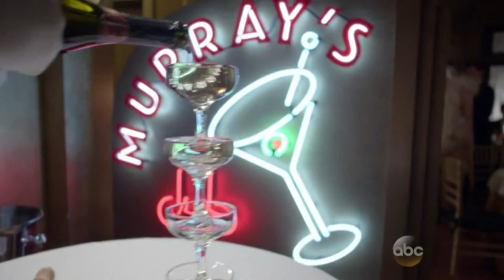Once Upon a Time Crack - 4x18 (Sympathy for the De Vil)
Hello oncers! :D
Omg this was such a good episode, I just can't wait to see the other one tonight! By the way, sorry to post this Crack!vid so late, I just had so many things to do this week!